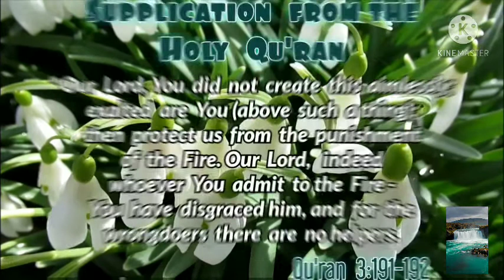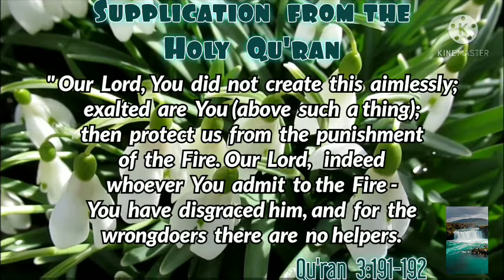ALLAH TESTS US WITH WHAT WE LOVE...